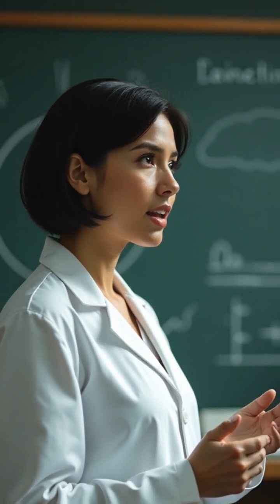The Tunguska Mystery: A Cosmic Explosion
Discover the enigmatic Tunguska Event of 1908 that rocked Siberia! What caused this massive explosion? Dive into one of history's greatest mysteries.